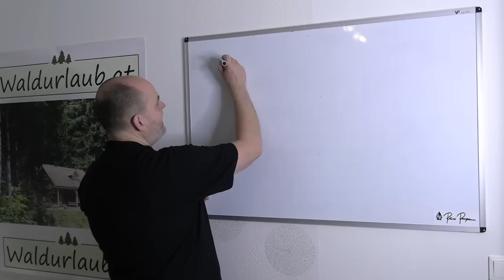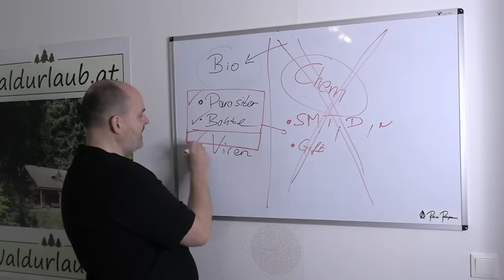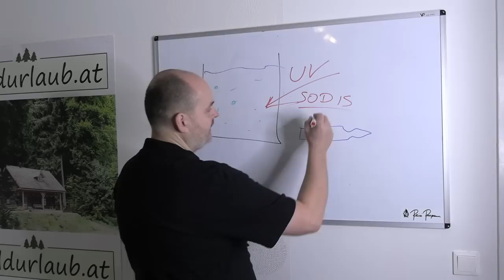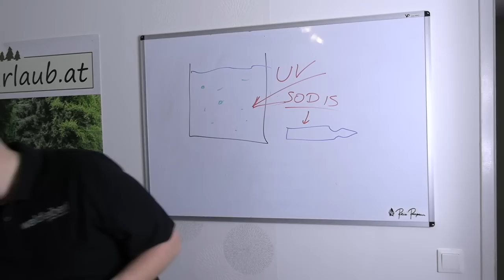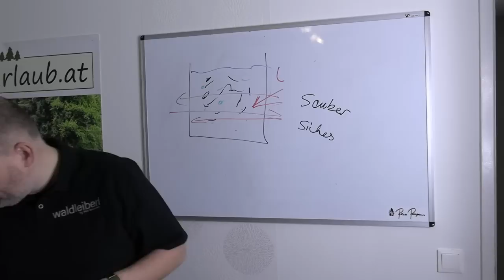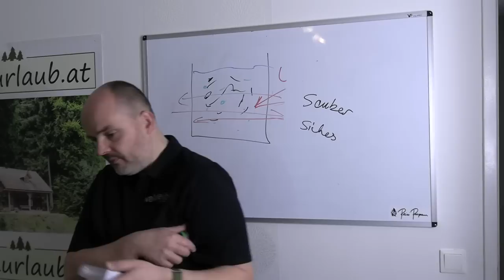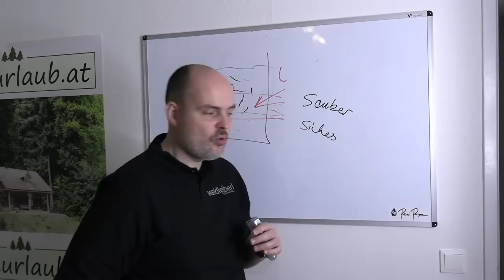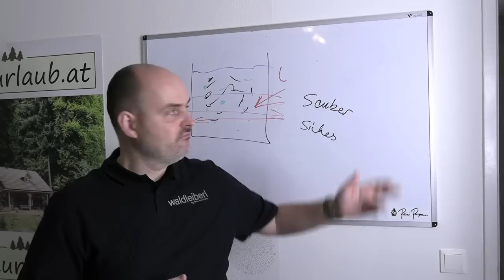Survival Wasser Aufbereitung: Warum Filter alleine nicht helfen! | Steripen Grundlagen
SURVIVAL SHOP
Survival Ausrüstung auf die Du Dich verlassen kannst...

SURVIVALAUSBILDUNG
Survival Ausbildung zum Überleben in der Natur

KRÄUTERAUSBILDUNG
Pflanzen als Nahrung und Medizin nutzen lernen

SURVIVAL TRAINING
Überlebenstraining in Österreich

KRÄUTERWANDERUNG
Kräuterwanderung in Wien mit Reini Rossmann

WALDURLAUB
Ruhe und spannende Entspannung im Wald